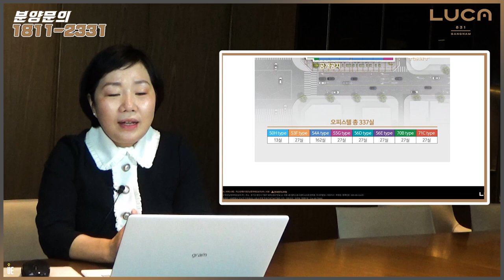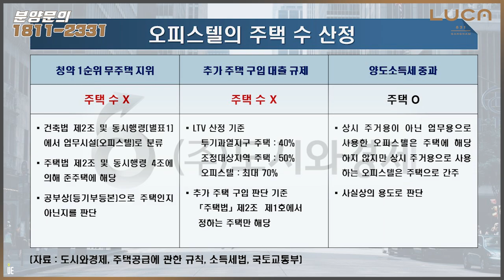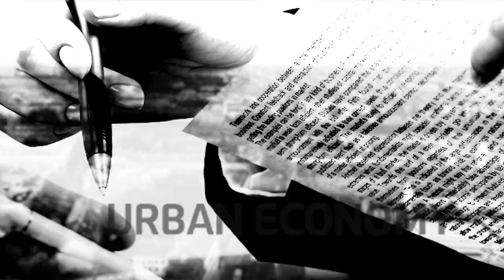신분당선, 2호선 더블 역세권 강남역 도보 3분!! 레이어드 하이엔드 오피스텔 '루카831' 분양정보 luca831 [만남의현장]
강남역 루카831 (24시간 문의가능)
분양·상담문의 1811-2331 (임천지실장)

현대엔지니어링은 30일 서울 강남구 역삼동 831-11 일원에 들어서는 하이엔드 오피스텔 '루카831'의 견본주택을 열고 본격적인 분양

'루카831’
지하 7층~지상 29층, 총 337실 규모에 전용면적 50~71㎡로 구성
전용 면적별로 ▲50㎡ 13실 ▲53㎡ 27실 ▲54㎡ 162실 ▲55㎡ 27실 ▲56㎡ 54실 ▲70㎡ 27실 ▲71㎡ 27실로 구성

강남권에서 보기 힘든 300실 이상의 오피스텔의 희소가치

'루카831' 오피스텔은 신분당선과 2호선이 지나는 더블 역세권인 강남역이 도보 5분 이내에 위치
강남에서 신사까지 연결하는 신분당선 연장선 1단계 구간이 오는 2022년 개통 예정이

강남역 삼성타운을 비롯해 테헤란로와 서초 법조타운 등 강남 주요 지역 접근성 우수
신세계백화점 강남점 등 쇼핑 시설, 국립도서관과 예술의전당 등 문화 시설도 풍부

'루카831’
옷을 겹쳐 입는 레이어드룩처럼 기본적인 주거 기능 외 여러가지 기능을 소화할 수 있는 레이어드 하우스라는 컨셉으로 설계

특화 설계를 통해 건물 입면 전체에 아치 형태를 적용
효율성을 극대화한 내부는 현관 입구부터 아치형 터널을 배치해 시각적인 아름다움과 내부 공간의 프라이버시도 보호

주력인 전용 54㎡A타입의 경우 층고를 기존 오피스텔보다 높은 약 2.9m로 설계해 트인 조망과 뛰어난 개방감 제공
창가에 배치된 약 2.7m 길이의 윈도우시트는 휴식과 독서 등의 개인 생활 뿐 아니라 재택 근무시 업무공간으로도 사용

지하 1층에는 호텔식 컨시어지 서비스를 운영
발레파킹, 무인 택배함 등 입주민을 위한 각종 서비스를 제공
옥상에 인피니티풀 등 고품격 편의시설을 제공
1~2층에는 프리미엄 상업시설을 조성해 편의성을 높일 계획

청약할 때 청약통장이 필요 無, 재당첨 제한, 거주지 제한, 주택 소유 여부 상관없이 대한민국에 거주하는 19세 이상이면 누구나 청약 신청이 가능

오피스텔을 갖고 있더라도 아파트 청약할 때 1순위 청약 자격을 유지
자금조달계획서를 제출할 필요無

청약 접수는 5월17~18일 이틀 동안 한국부동산원 청약홈에서 실시하고 24일에 당첨자 발표, 26일에 계약을 진행

100% 사전예약제로 운영 예정

■ 분양올림픽 ■
■ 쇼미더고민 ■
▶【토 일 오후 5시】
■ 어반스토리 ■
▶【특집편성】
■ 도시와경제 브이로그 ■
▶【대중없음】